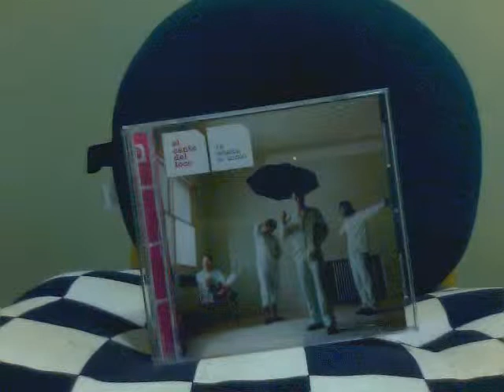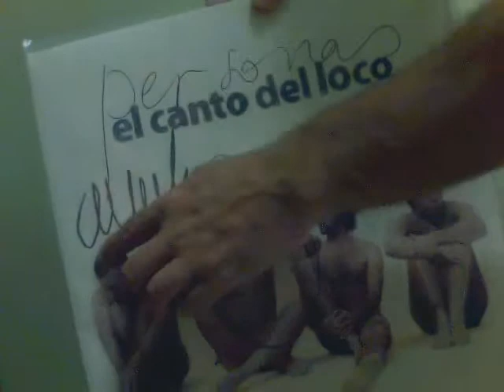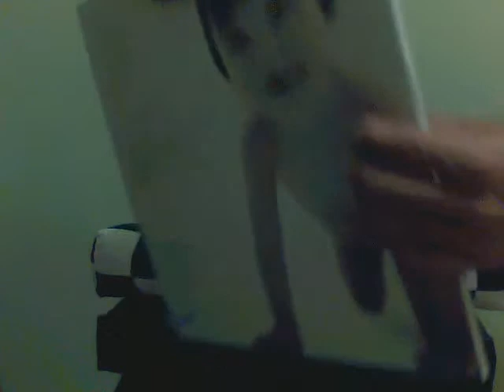EL CANTO DEL LOCO EN PUERTO RICO Y DISCOS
DANI MARTIN EN PUERTO RICO